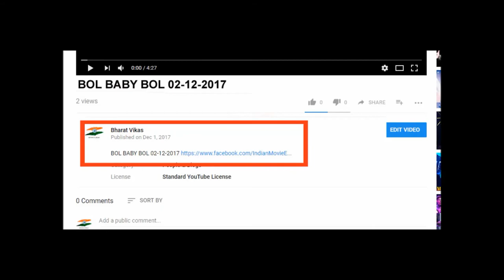BOL BABY BOL 29-12-2017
BOL BABY BOL 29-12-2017 Full Episode Below the link

మిత్రులారా దయచేసి ఈ video description లో ఉన్న ఫేస్బుక్ లింక్

Dear Friends Please Click below the Facebook Link to watch 8th Dec Bol Baby Bol Episode